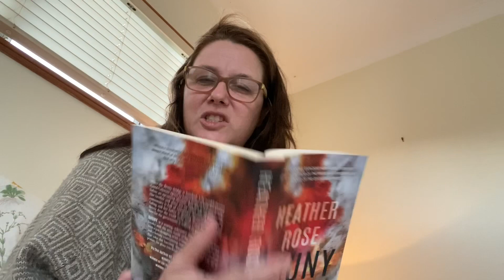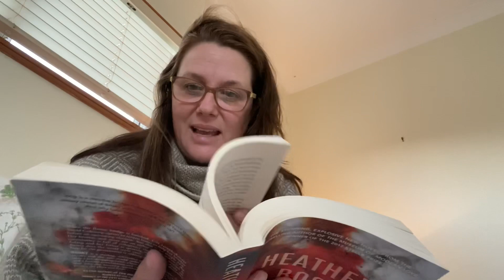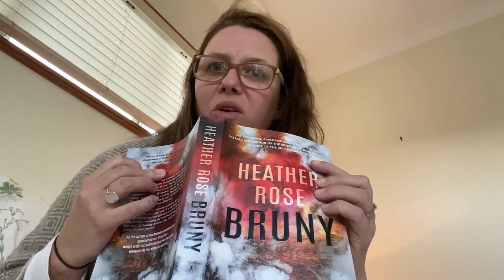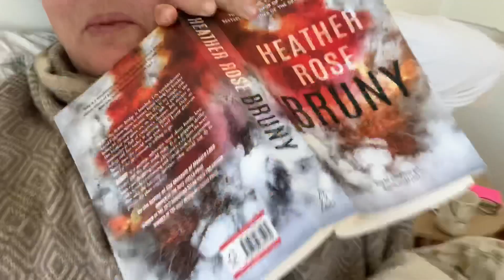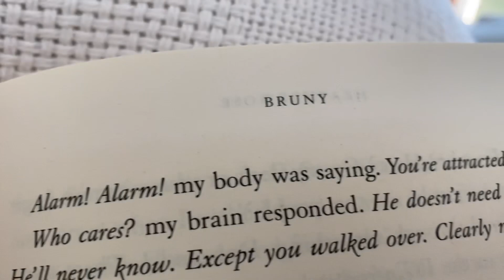Aussie April Day 2 :: a big rant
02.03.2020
Oh get prepared for my BIG book rant!
I do make up for it by showing you a love heart lead though...